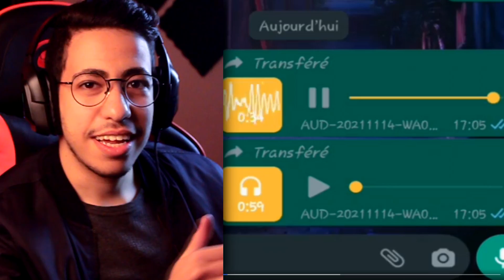أسامة وسط الحبس وشاب العربي غادي يتزوج 😂